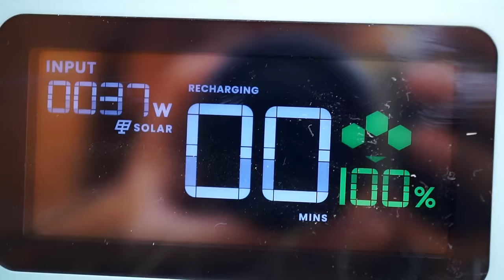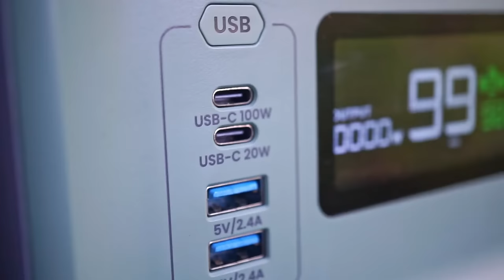Building A Log Cabin | Ep. 62 | Building a Greenhouse and some MUCH needed storage space!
Yoshino's Black Friday Deals are live now, running from Nov. 10 - Nov. 30. Save up to a whopping $1200!Discover the deals

In this episode, we give an update on this year's garden: it did not do too well. For next year, we plan on moving the garden next to the sugar shack where there is already a big clearing. We purchase a second-hand greenhouse and build it down by our sugar shack to use for next year's garden. We also build some much needed storage space. This includes a dresser with two drawers and a cubby hole for the mezzanine to store our clothes, some shelves on the porch to store our hardware and tools, and finally some nails on the side of the cabin to store bigger tools like saws and axes.

This Log Cabin Project is a dream that we have had for several years that we finally decided to make a reality. Our goal is to build a tiny log cabin from scratch using as much material from our land as possible. We are building it entirely using hand tools (no chainsaw!). This cabin will function fully off-grid and will be only accessible by foot.

We are learning a lot as we are doing (as always), so don't hesitate if you have any questions, it will be a pleasure to share tips and tricks, if possible.